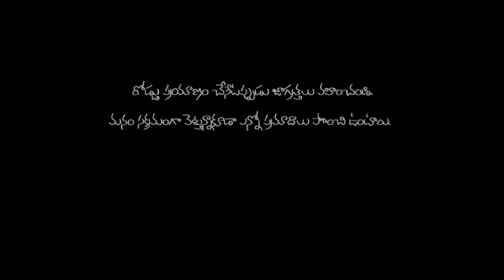పెద్ద వాగు ఉదృతంగా ప్రవహిస్తుండడంతో ప్రగతి ధర్మారం రహదారిని మూసివేసిన అధికారులు.